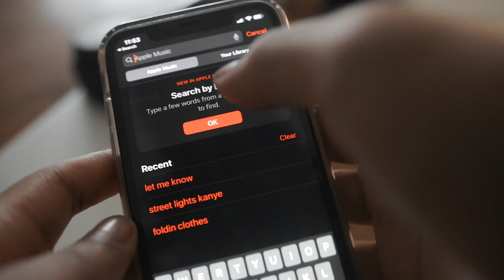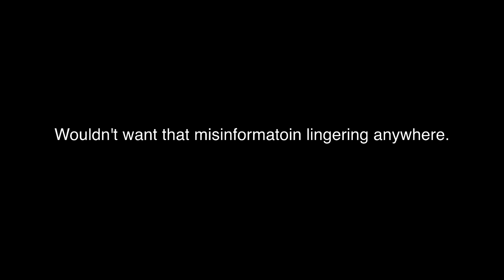How I Learned To Cut Hair